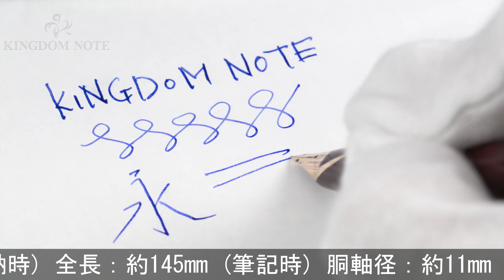SHEAFFER シェーファー 万年筆 トライアンフ 550 バーガンディGT XF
ペンポイント多少摩耗、外観全体的にスレ･キズ等使用感見られますが、通常の筆記使用に問題のない実用コンディションです。1970-80年代

本体材質：樹脂
字幅：XF(極細字)
機構：カートリッジ、コンバーター両用式
全長：約145mm (筆記時)
胴軸径：約11mm
キャップ径：約13mm (クリップ除く)
最大径：約16mm (クリップ含む)
重さ：約18g
付属品：コンバーター